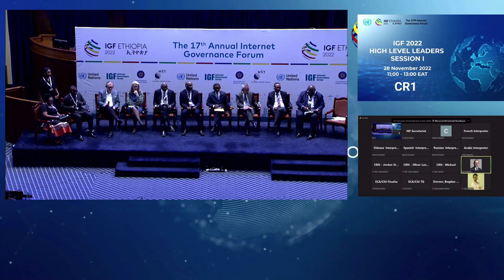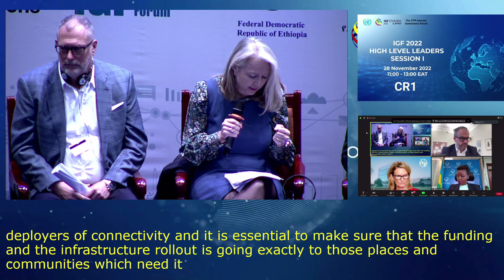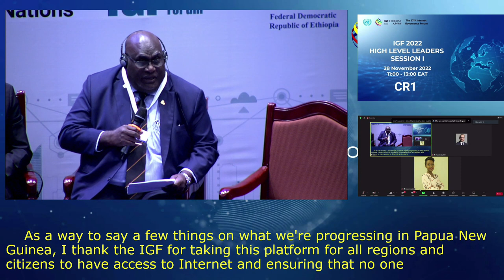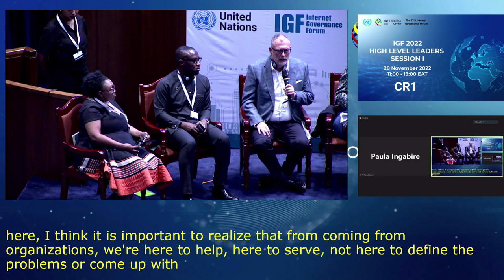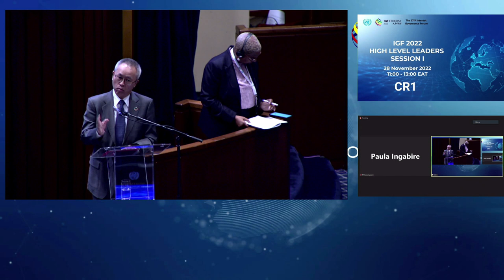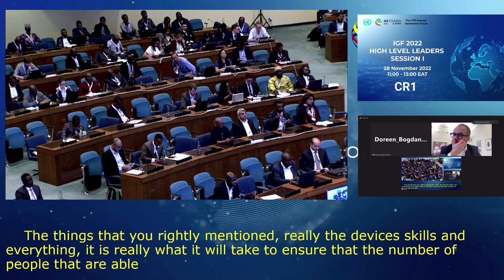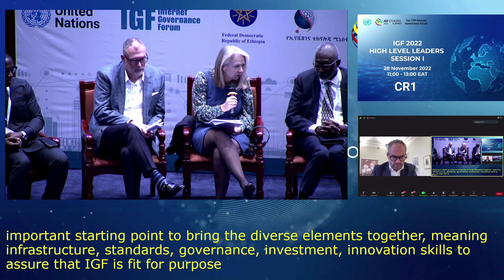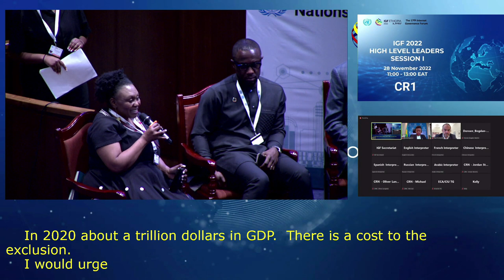IGF 2022 - Day 0 - CR1 - High Level Leaders Session 1 - Spanish